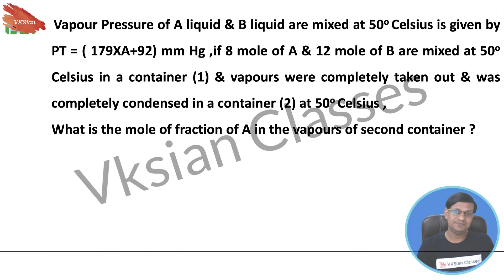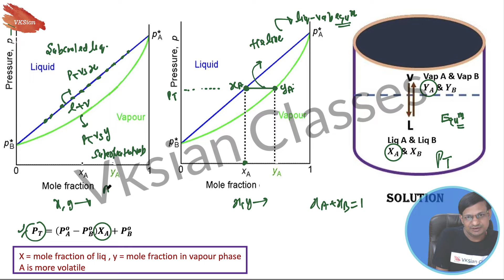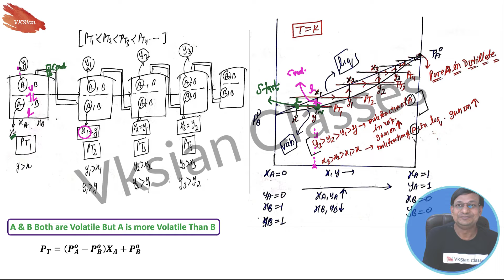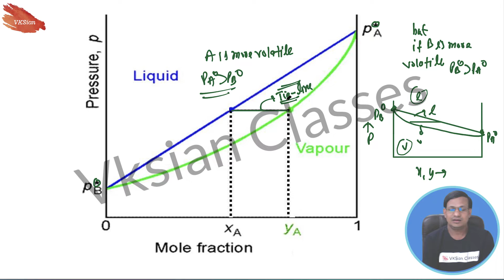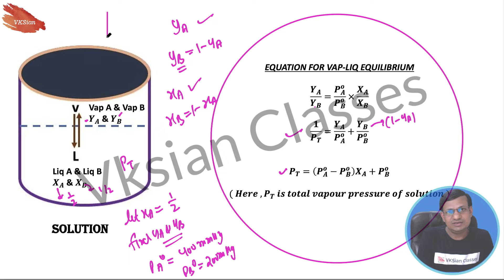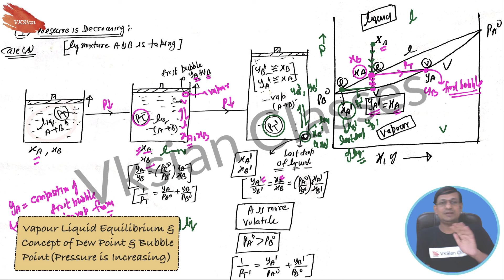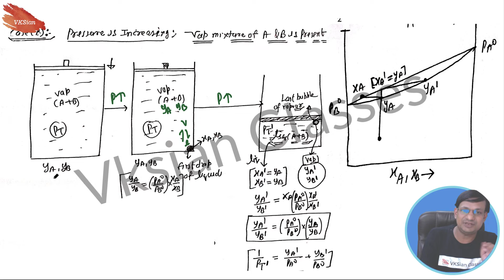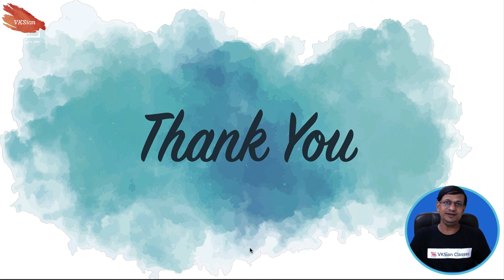Valiant Series | Solution | distillation | bubble point | dew point | JEE Advanced 2021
In this class I will teach you Valiant Series from very basic to highly Advanced Level . Detailed Subtopics are provided in Timestamps Below . Proper DPP , Class Notes & Assignments will be provided .

Timestamps :-

00:00 :- Channel Teaser
00:16 :- Introduction
02:30 :- JDJ SECTION
04:44 :- Vaporization & Condensation Process (Distillation)
15:56 :- Vapour Pressure Vs X,Y Curve
39:52 :- Temperature Vs X,Y Curve
51:18 :- Vapour Liquid Equilibrium Equation
58:22 :- Vapour Liquid Equilibrium & Concept of Dew Point & Bubble Point (Pressure is Decreasing)
01:11:35 :- Vapour Liquid Equilibrium & Concept of Dew Point & Bubble Point(Pressure is Increasing)
01:19:51 :- Vapour Liquid Equilibrium & Concept of Dew Point & Bubble Point (Temperature is Decreasing)
01:25:15 :- Vapour Liquid Equilibrium & Concept of Dew Point & Bubble Point(Temperature is Increasing)